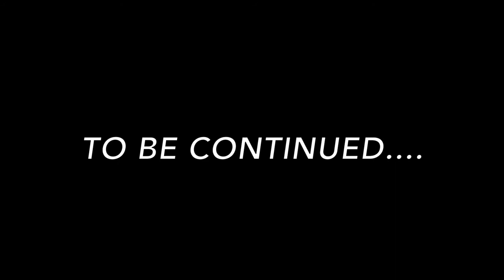gebroken voet Veks (preview)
waddup waddup kijkers!
Veks is afgelopen week gevallen van zijn scooter. Ja jullie horen het goed, gevallen. Dus dacht Veks laat hij er een Vlog van maken op een grappige manier! Check de trailer Vlog. Dit is nog niet de hele vlog! de hele vlog komt volgende week uit! Dokter Nirk gaat jullie alvast warm maken!